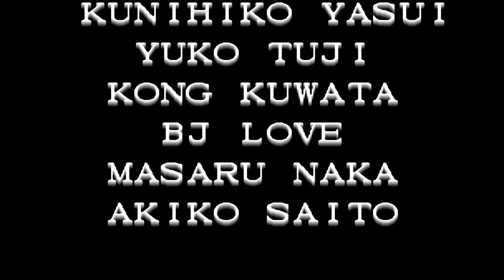The King of Fighters '96 (1CC Level 8) - FATAL FURY TEAM Terry, Andy, Joe Playthrough